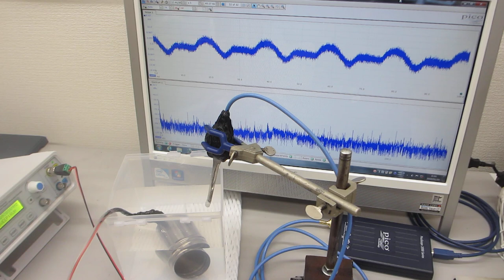ステンレス容器を利用した超音波発振制御プローブ（超音波システム研究所）